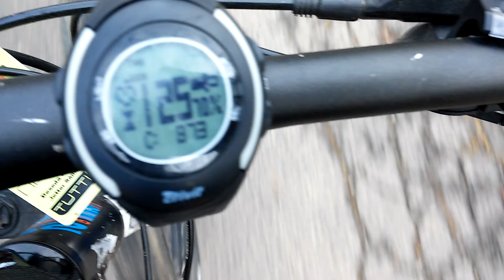Boldog Nőnapot!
A feltöltés dátuma:
NOVEMBER 19.

IQ a szerelem relatív!